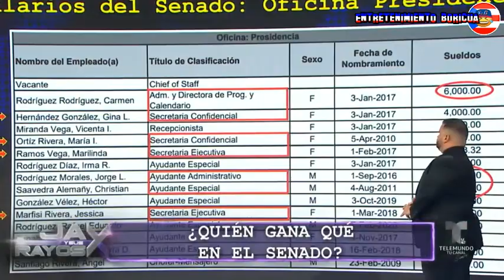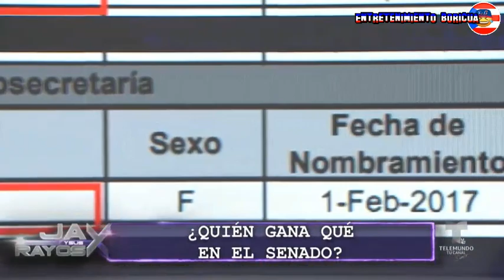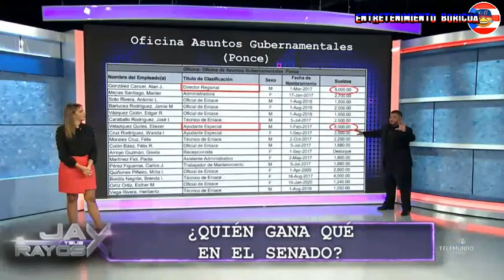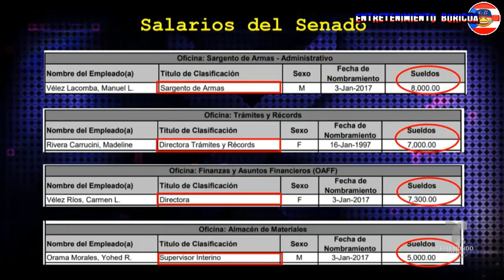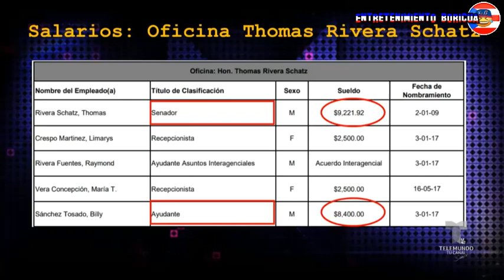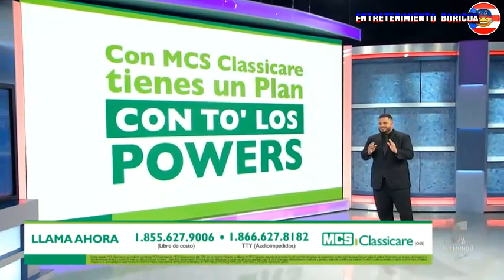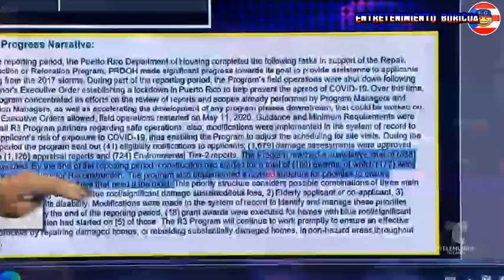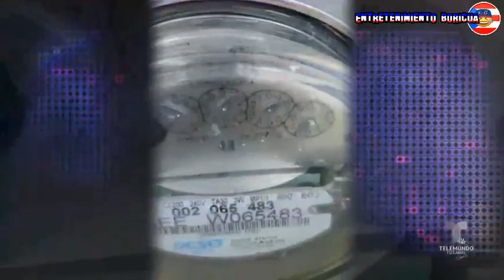Jay Y Sus Rayos X 20 octubre 2020